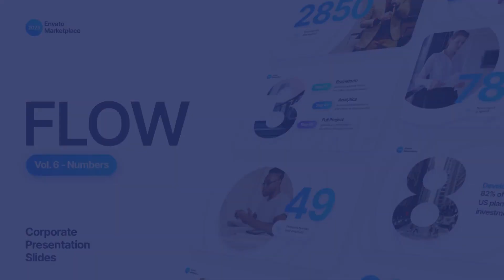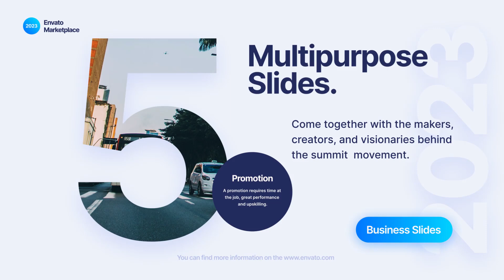Flow Numbers Scenes Pack for After Effects 2023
Description
Flow – Corporate Presentation Bundle: Numbers Scenes Pack
An After Effects template for creating stylish, modern animated scenes that let you tell the story of your event, company or service. The minimalistic atmosphere and corporate modern design will create your audience for any business conference, summit or technical exhibition. In addition, this template is ideal for creating any corporate presentation in which you can talk about the goals, achievements and successes of your company. The project is very well organized inside, simple and easy to use.